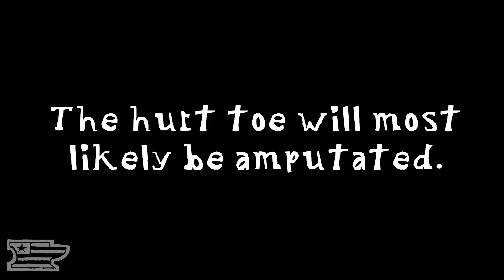We have to catch this owl - Rescuing an injured Great Horned Owl at the pond - Don’t try this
Mike got a call from town last week about a great horned owl on the corner of our woods near the road. With camera in hand, we rush in to care for our new avian friend.

Please follow all local laws and regulations about wildlife in your area. With our 150 acres of woods, we have a close relationship with our local DNR officer. Everything done in this video was done with permission and guidance from our DNR officer.

We’ve rescued many wild animals over the years, please be cautious and don’t try this at home.

Iron Ram Forge is a blacksmith shop run by father and son pair Mike and Ethan Yazel. The duo operates out of their dual story workshop they built together on the family farm. In the basement they work in the hotshop with metal and glass, on the second story they work with wood to make carvings and furniture as well as fine hand engraving for jewellery and historic accoutrements.